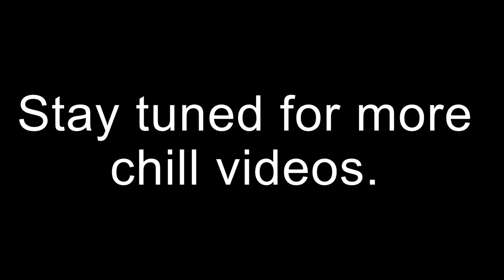The Lost Aquifer (SewersSMP)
Hey guys. Chill video today where I found a lost aquifer in the caves. How I miss it, I have no idea.